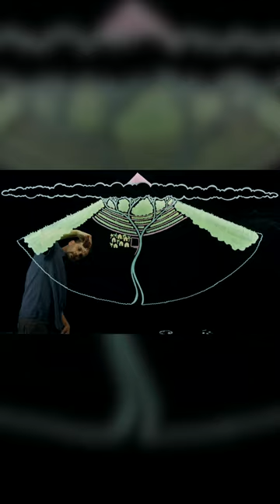Restoring Hawaii - Teaser 4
Join me in experiencing the incredible work of the Independent Sovereign Nation of Hawaii as they build the traditional Ahupua’a watershed-scale agricultural system on the Island of Oahu.